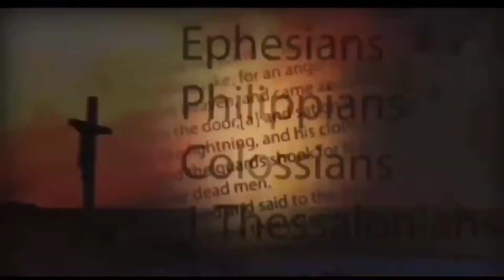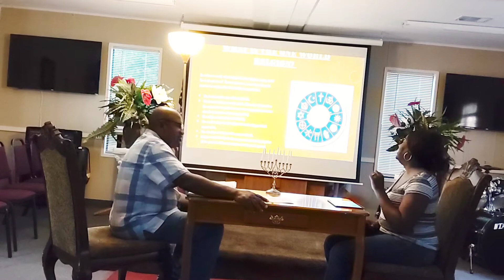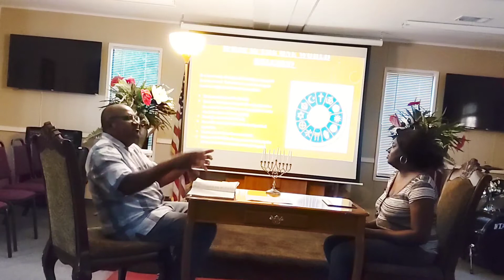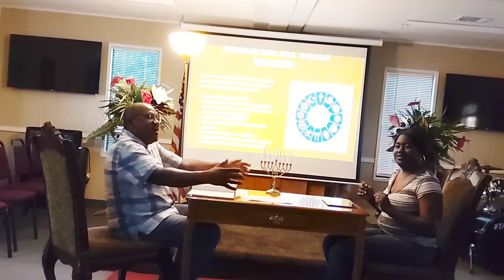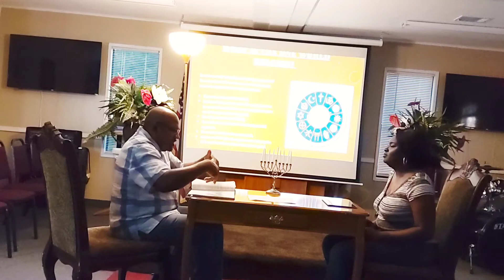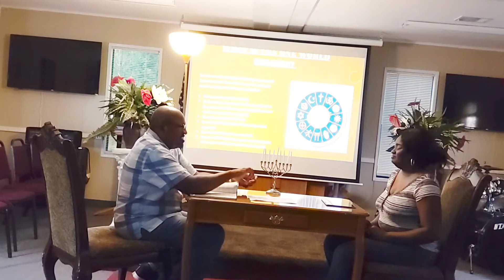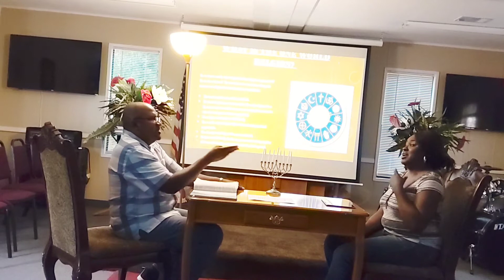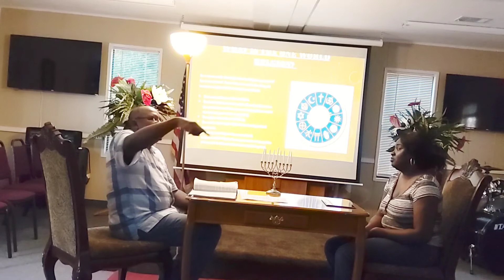Revelation Series: The False Prophet and One World Religion.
5th installment of the Revelation and End Times series.